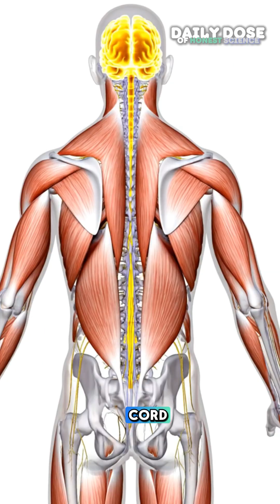What if your BRAIN decides how strong your muscles really are?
Here a little Trailer on what is awaiting you in my brand new episode!

In my latest episode with neuroscientist Prof. Jacob Thorstensen @ThorstensenLab  , we uncover how tiny chemical signals—serotonin and noradrenaline—shape every move you make.

This conversation goes way beyond the gym—it’s about how the brain drives strength, balance, and recovery.